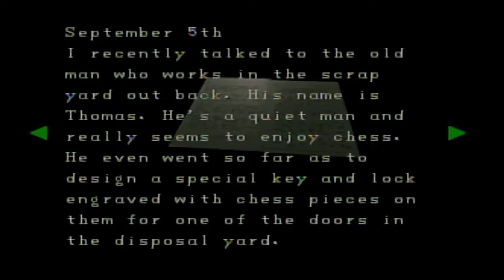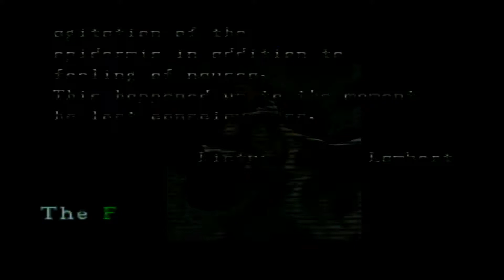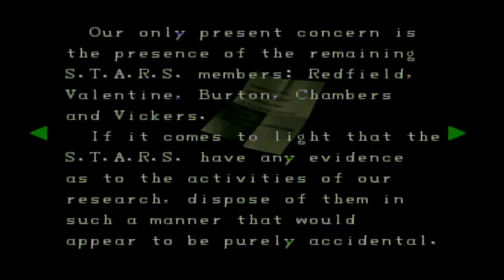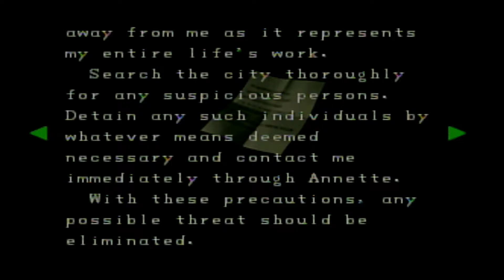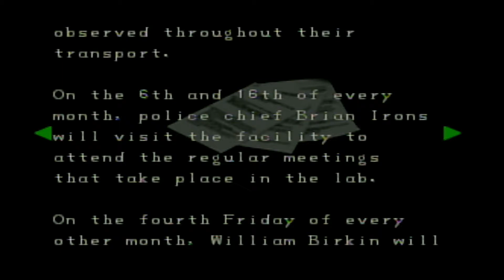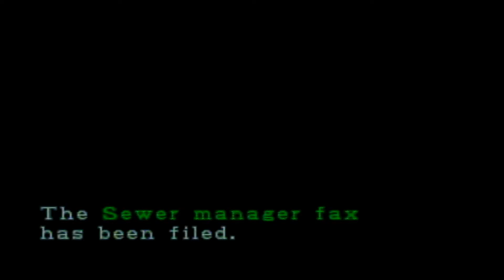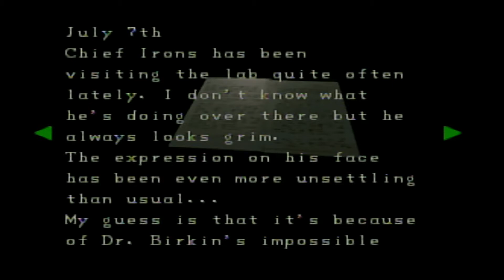Resident Evil 2 - Leon A - Part 3: G-Virus Outbreak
Move the boxes and raise the water to get the Club Key as Ada (4:50). Use it to enter the Autopsy Room and grab the Red Card Key (11:00), which you can use to enter the Weapons Storage Room (12:42). Here, you can grab the Side Pack and/or Machine Gun, or leave both for the second playthrough.

Use the club key in the room just coming out of the basement to get the Magnum (15:52). Use the Club key to open the Broadcasting Room, light the furnace in the corner of the room and then light the Queen, King & Jack lights in that order to get the Gear Cogwheel (19:10). Take that to the highest point of the third floor to get the Knight Plug (25:30).

Birkin Spawn Boss Fight: (31:40). After the fight, use the four plugs on the door panel to open the way forward.
When you control Leon again, grab the Wolf Medal off of a corpse in the sewers (48:40). Use the Valve used to douse the chopper fire to lift the platforms and later turn off the pipe fans (52:00).

Mutated Alligator Boss Fight: (53:25). Simply run back and release the canister. When the alligator has it in its mouth, shoot it to kill it. Afterward, climb the ladder and grab the Eagle Medal from the corpse near the terminals (56:55). Use the two medals to stop the flow of water (1:00:55).

Birkin Tram Boss Fight: (1:03:44). Look for the cues for where Birkin will strike down and get a few shots before he raises his hand again.

Use the lighter to light the flare and then grab the Weapons Box Key to the right (1:05:00). Grab the Shotgun Parts on the corpse in the deadend section of the next room (1:06:50).